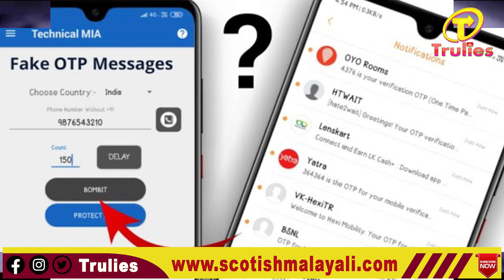keralapolice മുട്ടൻ പണി‌ ബി എസ്‌ എൻ എൽ... ശ്രദ്ധികുക#bsnl#kyc#trulies#trivandrum#chiefminister